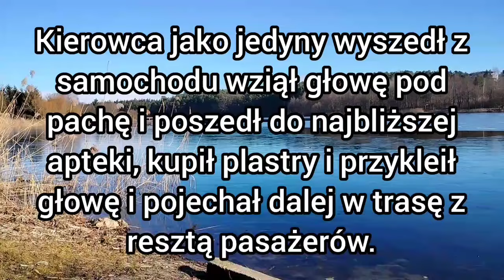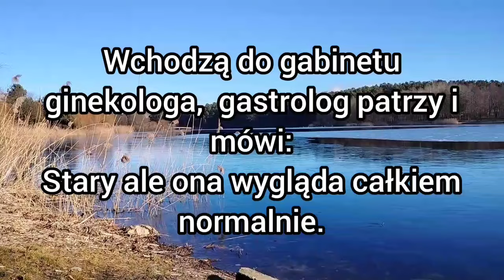Najlepsze śmieszne zabawne kawały dowcipy żarty humor suchary z Jasiem jaś jasio Jasiu 🤪🤣🤪🤣